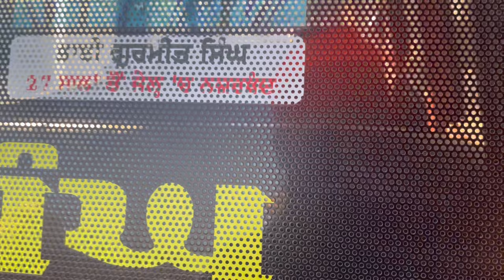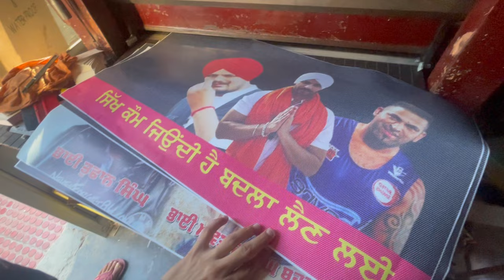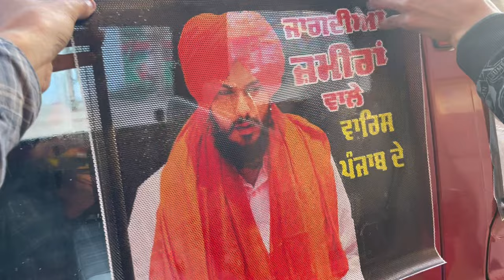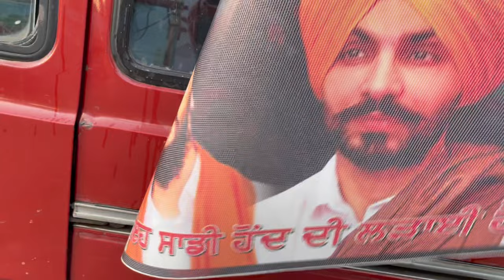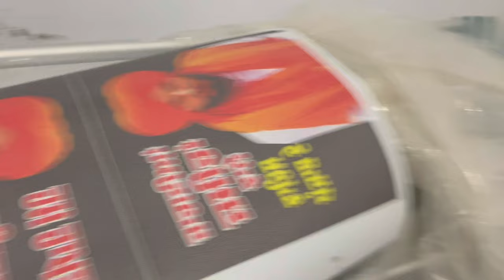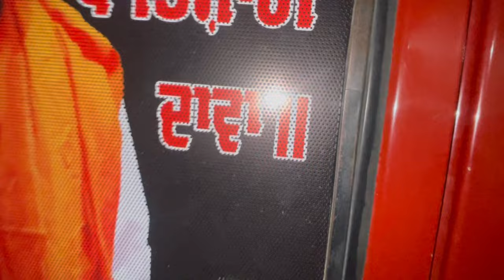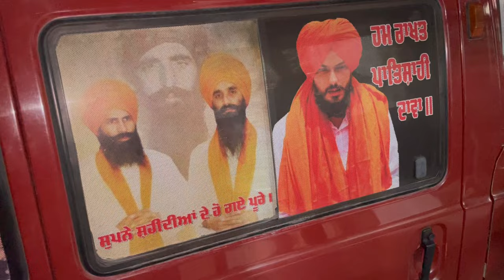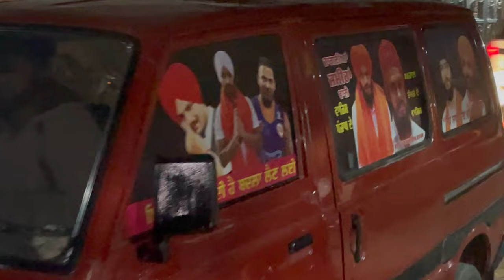All Mirror Cover In Sticker || Car modification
car modification video